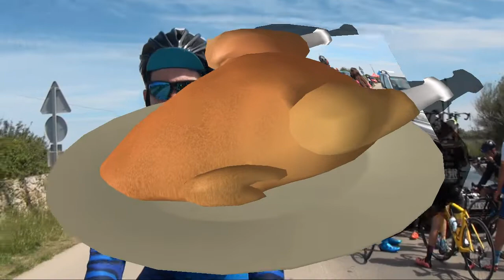Nº 720 FERNANDO GILET JUAN MOLINERO CICLISMO CYCLIN CHALLENGER CARRETERA JUAN MOLINERO ELCAMARONIN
Descripción CICLISMO EN MENORCA
REPORTAJE ELCAMARONIN
No se como empezar, Manuel Martin una vez más demostró lo que este hombre vale, en todos los aspectos, casi cincuenta Km. En solitario, sin mirar para atrás, escapado desde el principio, con gente muy joven detrás que no le dejaban respirar, pero, que queréis que os diga, yo, extrañado cuando el la primera vuelta le vi escapado y casi juraría que les llevaba al pelotón dos minutos y medio o más, le pregunto a Jaume Font, lo viste? Claro que lo vi Jóse me dice y va a ganar, me respigo contándolo y gano, felicidades Manuel el podio carga las pilas.
Segunda carrera bastantes Km. Más, decir quien lo llevo de calle, como de calle CAMARONIN? Ya, yo se que es un decir, porque Jose A. Martínez es diferente, como lo son todo el equipo de LA VILETA, he ido con ellos a Menorca y si antes decía que era su admirador estando con ellos ya es la ostia (¿Se dice así?) Porque son únicos, como deportistas y como personas, a lo difícil lo ven fácil, pero en este deporte, como en muchos, pero en este más nadie regala nada y cuando se es una piña como son los de LA VILETA con su presidente Toni Bauza con ellos, el ciclismo es más grande.
Llevaron los dos premios cuando le vi entrar, levantar los brazos y gritar, se me paro hasta la sangre, lo había pronosticado Sebastián pero verlo, vivirlo, joer, es la leche.
Felicidades a todo el equipo y a vosotros Jose A, y Manuel mi mayor aplauso.
Jóse ELCAMARONIN